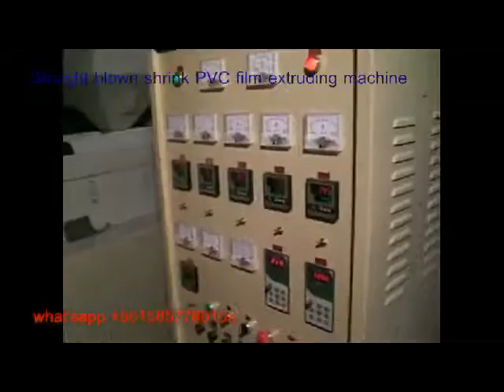Straight blown shrink PVC film extruding machine